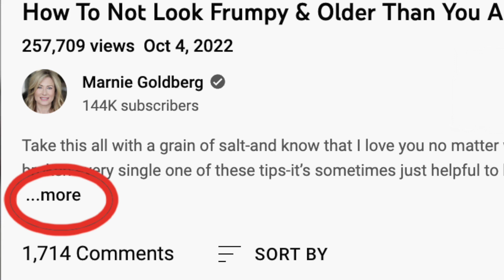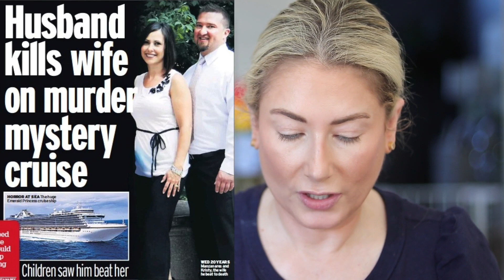Story Time: We Were On A Murder Ship | MsGoldgirl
It's story time again!! This was definitely one of the most bizarre and horrifying experiences that I've ever had...so I made it into a story time!

Sarah Flint $50 off 1st purchase with SARAHFLINT-BAMARNIE